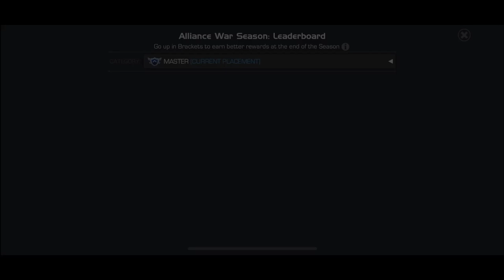DREAMTEAM WIE DIE AVENGERS🤩 - 11TER AK - S48 - MARVEL CONTEST OF CHAMPIONS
Attacker: Colossus, Juggernaut, Omega Red
Paths: 1/9
Bans: Bishop, Kushala, White Magneto

00:00 Intro
03:15 Colossus vs. Wolverine WPX (Node 1)
05:09 Colossus vs. Elsa Bloodstone (Node 10)
06:19 Colossus vs. Spider-Ham (Node 27)
08:04 Colossus vs. Killmonger (Node 36)
11:08 Juggernaut vs. Korg (Node 37)
14:01 Colossus vs. Kingpin (Node 41)
15:49 Colossus vs. Nick Fury (Node 43)
17:25 Colossus vs. Vision Aarkus (Node 46)
18:32 Colossus vs. Bullseye (Node 48)
19:27 War Results & Outro

Falls euch das Video gefallen hat, könnt ihr gerne ein Like da lassen.